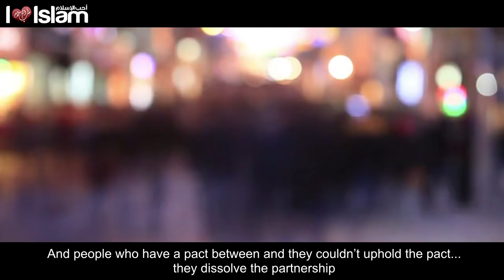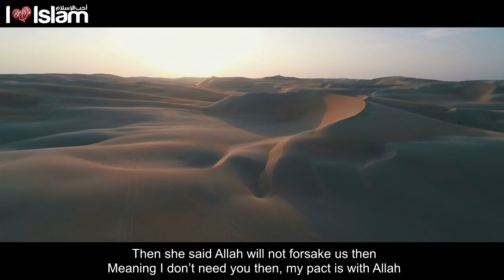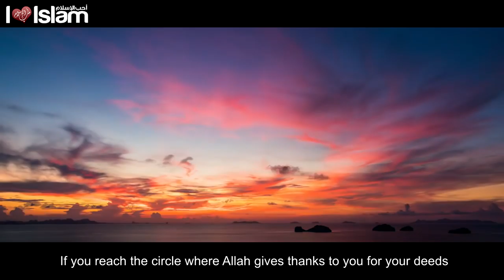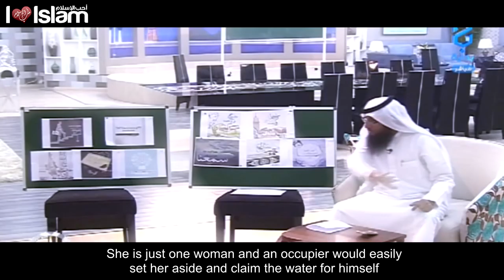The Pact With Allah - First Time To Hear - Talash Peace